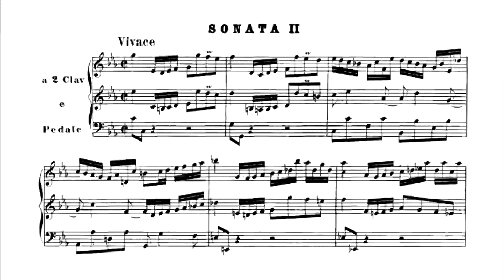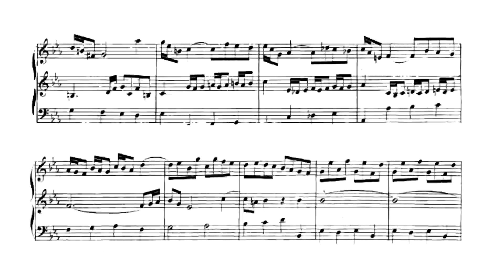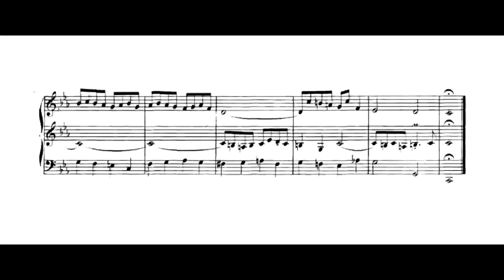И. С. Бах - Трио-соната №2 до-минор, BWV 526 - Тон Копман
И. С. Бах - Трио-соната №2 до-минор (Ок. 1730), BWV 526
Исполнитель: Тон Копман (орган)
Запись - 28 июня - 1 июля 1995 г., Гамбург.
1. Vivace
 0:00
2. Largo
 3:33
3. Allegro 6:46